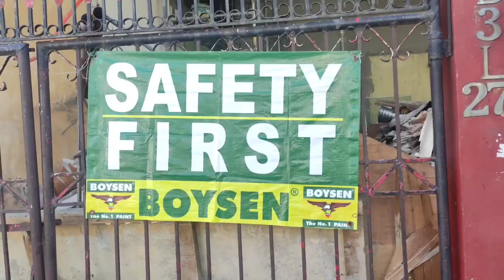Project 101 update | LEI Kwatserocofficial#teamGAWA